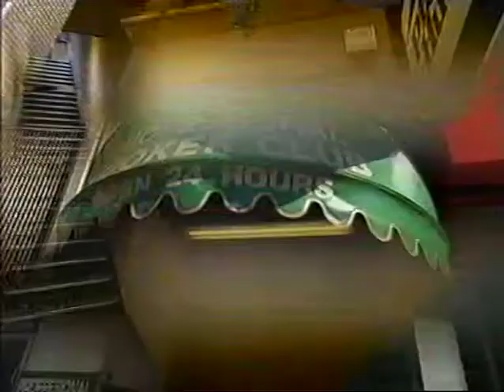Straight Up Hustling